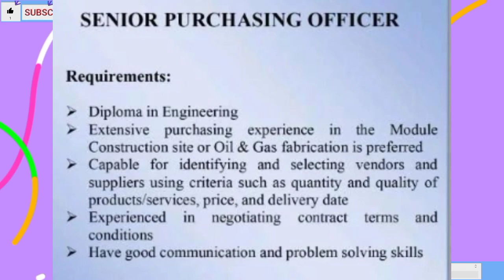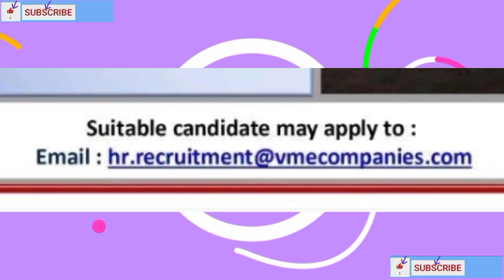LOKER BATAM HARI INI PT VME PROCESS BATAM - LOWONGAN KERJA BATAM HARI INI 2022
da da . . .